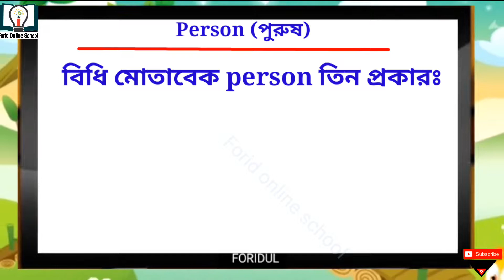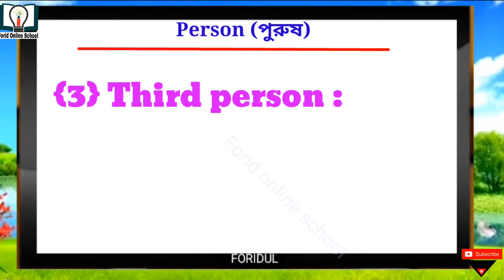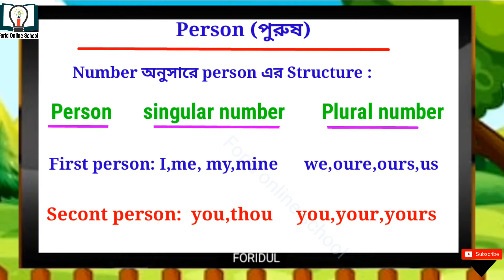1st 2nd 3rd Person এর Singular Plural Number. Kinds of person.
1st 2nd 3rd person singular & plural number.
Welcome  to channel Forid Online School.
 Forid Online School থাকবেঃ
★*★ ইংরেজি উচ্চারণ
★★ বাংলা ব্যাকারন
★★ ইংরেজি গ্যারামার
★*★ আর্ট / চিত্র অাকাঁ
★★ Bank Account
★*★ রসায়ন
★★ গনিত
★★ কম্পিউটার
★★ ১০ মিনিট আইডিয়া
★★ Letter & Application & C.V               (বাংলা & ইংরেজি র্ভাসন)
(বিঃদ্রঃ ভিডিও গুলো ধারাবাহিক ভাবে upload করা হবে। )
Forid Online School এর সাথেই থাকুন। 🇧🇩🇧🇩